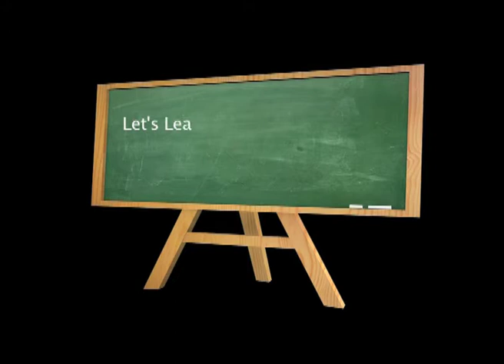Kenyan Sign Language Tutorial #.12 Family Members